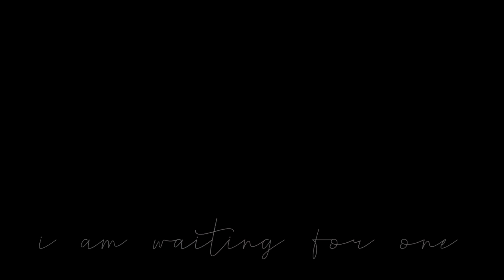lica & samantha | you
muito cadelinha de limantha sim

song: You - Matilda
Malhação-Viva A Diferença